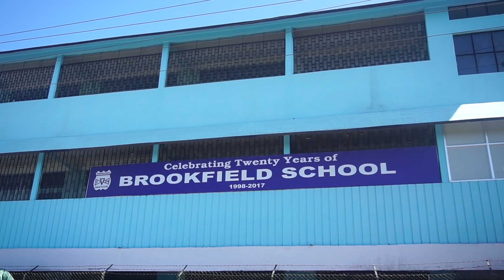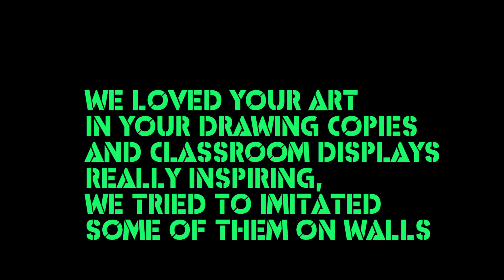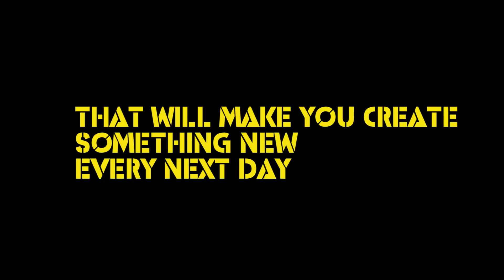playing colours@brookfield school,n.lakhimpur painting by mahanta (mozart piano)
hello world. i am neelim mahanta ,a painter,visual artist, spreading colours, making art around places ...its a video about  our two days with the children of brook field school,North Lakhimpur. we  had a great time ,here is a glimpse ,watch  the video...

here is some links to connect with my fb page and Instagram.